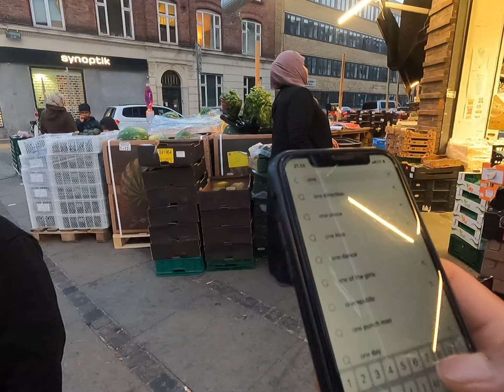Making vlog with Danish girl and boy in metro and train//Denmark 🇩🇰denamrk